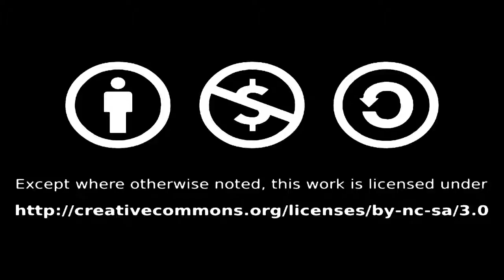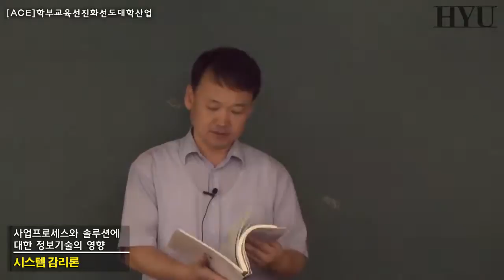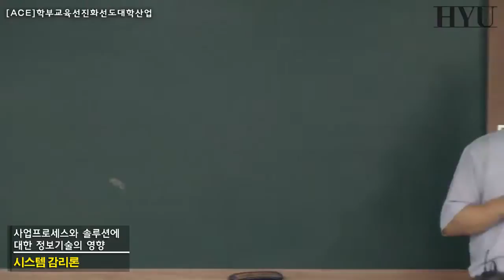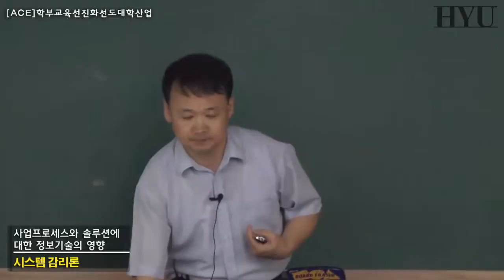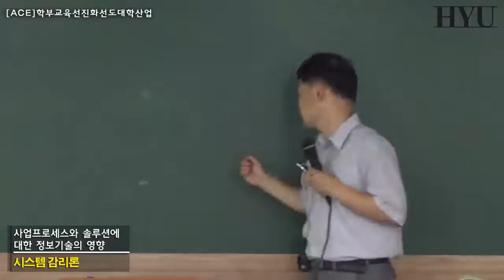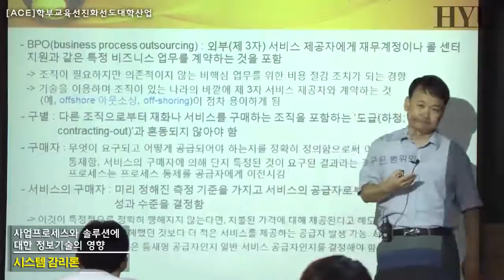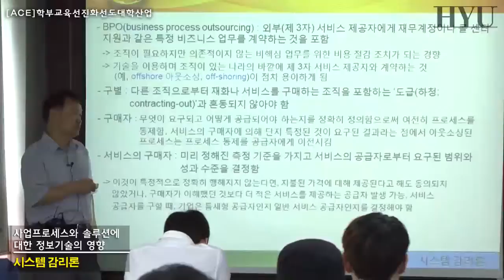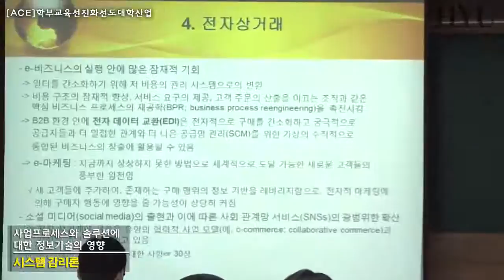03 시스템감리론 사업프로세스와 솔루션에 대한 정보기술의 영향